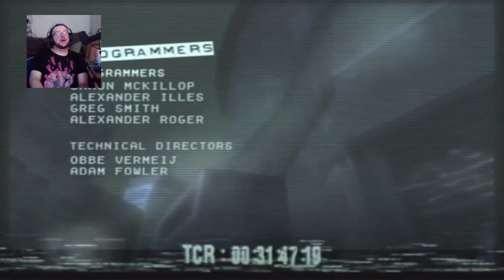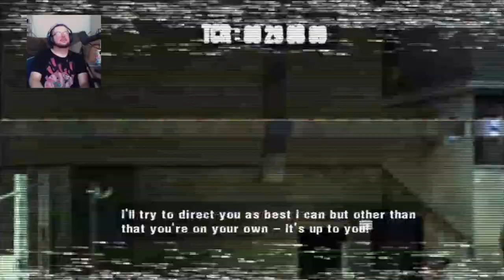Manhunt Blind Let's Play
Wow this game is scary! Hope you enjoy the Manhunt Let's Play Part 1